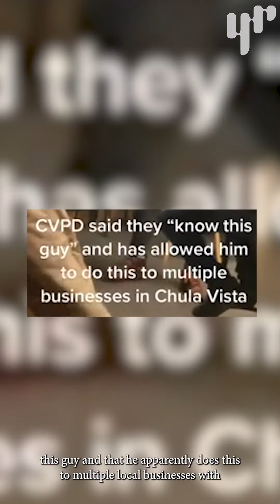The Lowdown: White Dude DEMANDS Race War, Gets Weird Looks Instead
So this Racist Bozo walks into a bar, starts yelling at customers, and causes general chaos.

Bozo: Kill me! I’m white!
Customers: 😐

CREDITS

Host/Producer: Malachi Segers-Seker
Editor: Liz Trill

The Lowdown gives you the latest in news, pop culture, and everything else your friends’ll be talking about tomorrow. Don’t get FOMO, get The Lowdown with Malachi, every Friday here at YR Media.